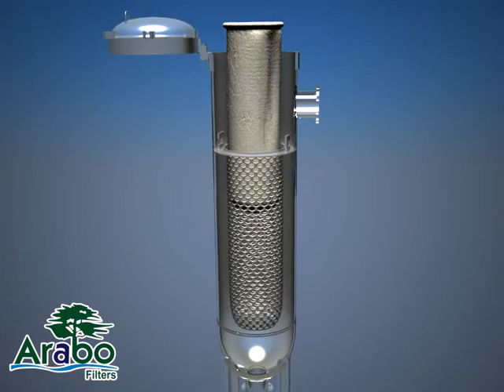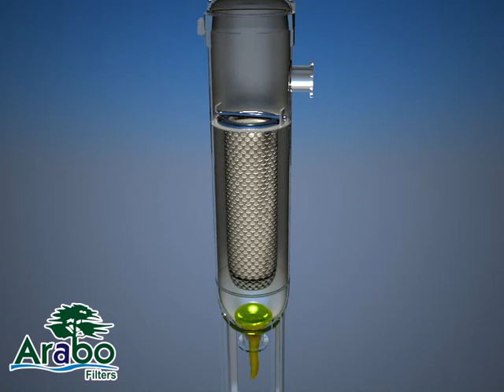arabo filter 2168